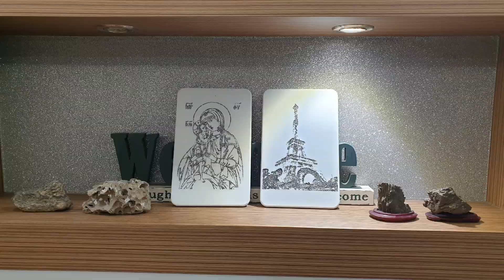Engraved Art Concrete Panel(84/153)-African Technology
The Centre of Concrete Art Facade World
In Malaysia and In Africa
Skype Name: poznan93
Director of institute: Mr. Nikol.
*When you are interesting in this technology,
Please Feel free in contact with me by e-mail or any other
Method.

グラフィックコンクリート技術
графический бетон
Đồ họa cụ thể
图形混凝土世界
Concrete Art Facade World

私たちの韓国型グラフィックスコンクリート工法は、コンクリートのグラフィックアート世の中の関心のあるすべてのプレキャストコンクリート製造会社に技術提供協力関係をメᆮをすることができます。この技術は、従来のフィンランドのグラフィックコンクリート方式とは異なります関心がある企業は、以下の開発者であるニコライ氏に連絡をいただければされます

This Korean-style concrete art facade method can be provided for technical cooperation to all precast concrete manufacturing companies of interest in the concrete design art world. Interest having companies can contact the following developer, Mr.Nikol

我们的韩式图形混凝土方法可以为混凝土图形艺术领域中所有感兴趣的预制混凝土制造公司提供技术合作。 这项技术不同于传统的芬兰图形混凝土方法
有兴趣的公司可以联系以下开发商：

Наш метод графического бетона в корейском стиле может обеспечить техническое сотрудничество всем компаниям-производителям сборного железобетона, представляющим интерес в мире графического искусства. Эта технология отличается от традиционного финского графического метода бетона. Заинтересованные компании могут связаться со следующим разработчиком:

Kaedah konkrit grafik gaya Korea kami boleh memberikan kerjasama teknikal kepada semua syarikat pembuatan konkrit pratuang yang menarik dalam dunia seni grafik konkrit. Teknologi ini berbeza daripada kaedah konkrit grafik tradisional Finland. Syarikat-syarikat yang berminat boleh menghubungi pemaju berikut:

Phương pháp bê tông đồ họa kiểu Hàn Quốc của chúng tôi có thể cung cấp hợp tác kỹ thuật cho tất cả các công ty sản xuất bê tông đúc sẵn quan tâm đến thế giới nghệ thuật đồ họa cụ thể. Công nghệ này khác với phương pháp bê tông đồ họa truyền thống của Phần Lan

/The Centre of Concrete Art Facade World/p